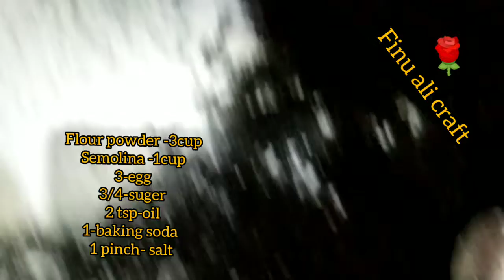മൈദയും മുട്ടയും കൊണ്ട് ഒരു ഈസി പലഹാരം //#easy &simple snaks recipesy##😋😋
Flour powder-3cup
Semolina -1cup
Suger -3/4 cup
Egg-3
Oil-3 tsp